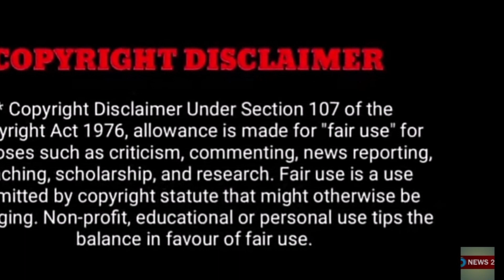"பிரபல நடிகருக்கு நடந்த விபரீதம்! பரிதாபமாக உயிரிழந்த சம்பவம்! கண்ணீரில் குடும்பம்!"